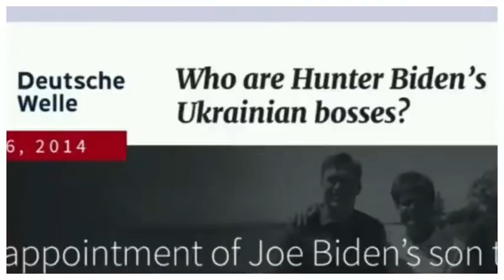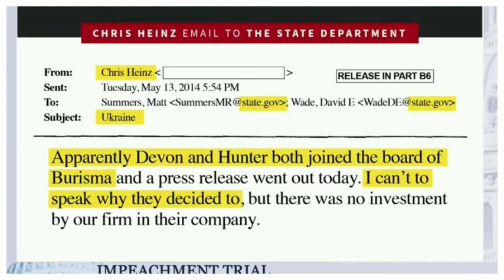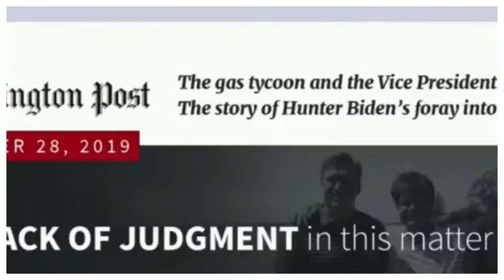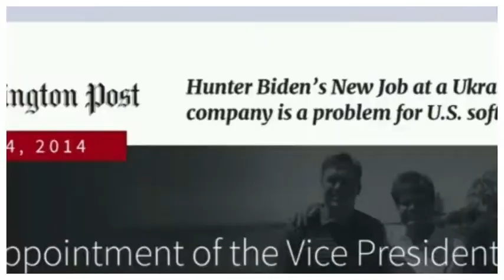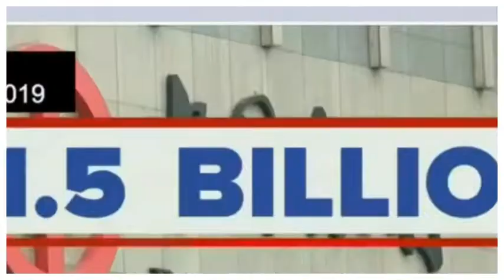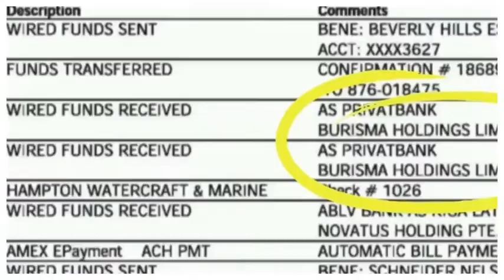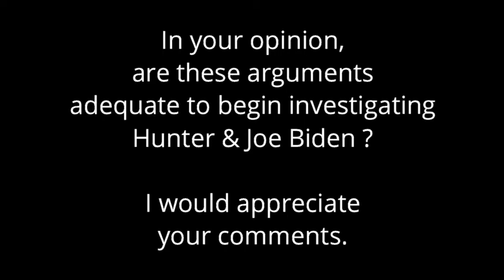THE LEGAL CASE AGAINST HUNTER & JOE BIDEN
The legal case / arguments to justify the interest in Biden family business dealings, and why every American should view and understand these arguments against Hunter and Joe Biden.

Acknowledgements to C-Span & Pam Bondi.  In your opinion, do the arguments rise to the level of "reasonable cause" to begin formal investigations of the Biden Family business dealings?